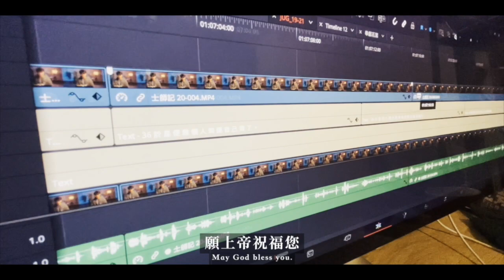Bible Race 6/16/2024: Day168: 1 Samuel 9-10